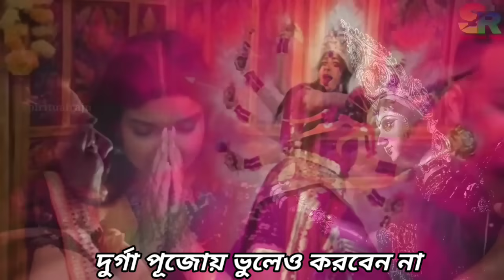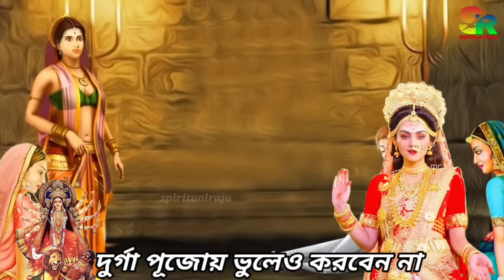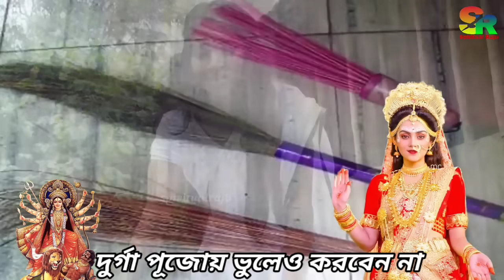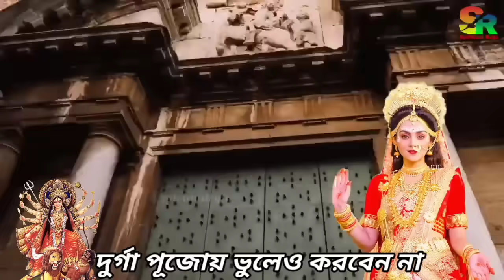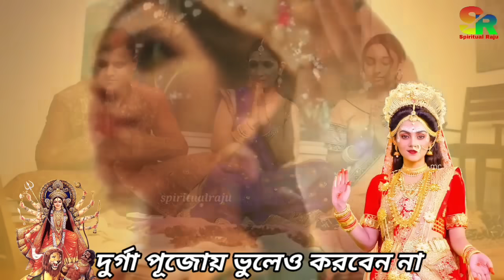দুর্গা পূজোয় ভুলেও এই সময় তুলসী গাছ ছুঁতে নেই | শ্রীকৃষ্ণ বলেন স্বামীর আয় উন্নতি কমে যায়